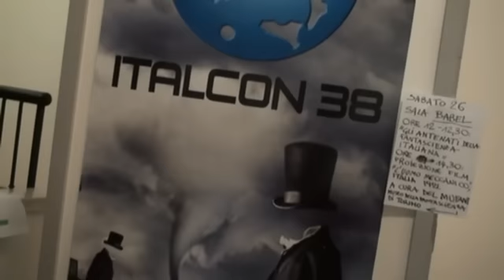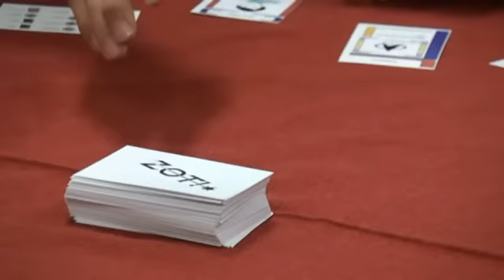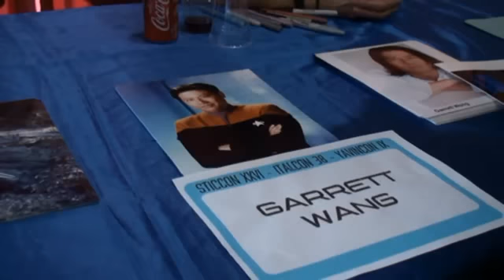Sticcon 2012: tre eventi in uno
Grande successo per la XXVI edizione di Sticcon, una convention da record. Tre eventi in uno, grazie all'unione con Italcon e Yavicon, oltre 30 incontri al giorno tra scienza, fantascienza e letteratura. Circa 1000 le persone che dal 24 al 27 maggio hanno affollato le sale del Centro Congressi di Bellaria. Tra i momenti salienti l'incontro dei fans con gli attori Gates McFadden, Garrett Wang e Barbara Bouchet e la tradizionale sfilata dei costumi del sabato sera.
Anche quest'anno non è mancato un pensiero alla beneficenza, ponendo particolare attenzione alle popolazioni dell'Emilia Romagna recentemente colpite dai terremoti.

La convention tornerà il prossimo maggio, sempre con la partecipazione di Italcon e Yavicon.